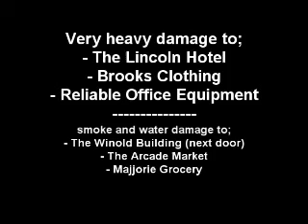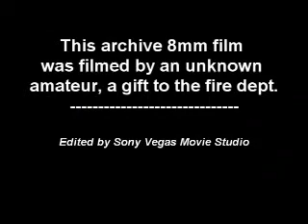Lincoln Hotel Fire - 1938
At this time, Massillon did not have an aerial ladder...only a 1915 Seagrave service ladder; a 1921 Seagrave 750 pumper; 1915 Seagrave chemical; 1927 Seagrave Suburbanite; and a 1933 Diamond-T Emergency Truck.